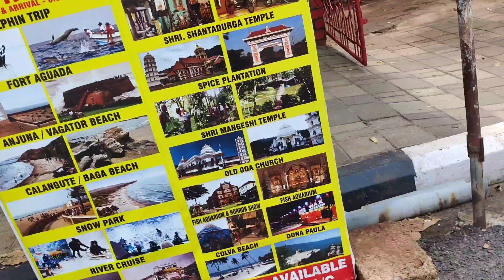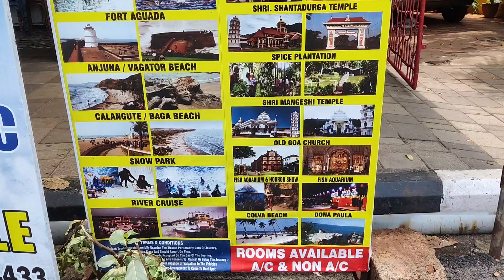Best Place in Goa || સૌથી વધુ મજા અહીં આવી 🤗|| my vlog